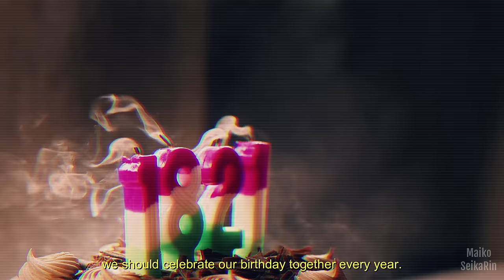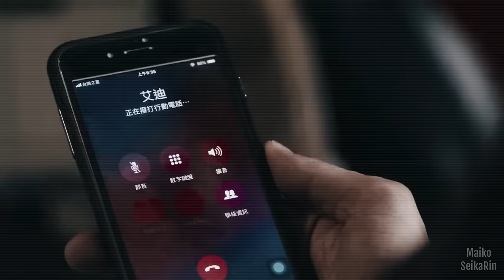Chen Yi ✘ Ai Di ▶ 'Will we both be satisfied?' | Kiseki: Dear to Me [BL]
Ai Di is a cute savage scene stealer 😂
I just can't get enough of him and Chen Yi 😌

This is just a practice on editing. BETTER WITH 🎧
Drama: Kiseki: Dear to Me (on going)
Song: The Death of Peace of Mind by BAD OMENS (edited)